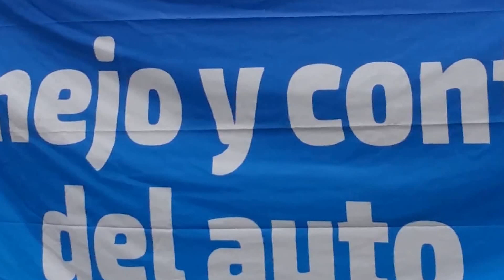Ford Driving Skills for Life 2016 Mexico Revista Auto Motores Informa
La segunda edición del programa de entrenamiento de manejo “Ford driving skills for life”–FDSFL, creado hace más de una década en Estados Unidos por la Fundación Ford, que tiene como objetivo proporcionar herramientas de conducción teóricas y prácticas a jóvenes, las cuales permitan alcanzar destreza y habilidades para el manejo responsable de su automotor, se realizó en la Ciudad de México, en la sede del Estadio Azteca.

Bajo un ambiente de seguridad y con la asesoría de pilotos profesionales, Ford Driving Skills for Life busca que los jóvenes a través de prácticas activas aprendan habilidades tales como: evitar situaciones de peligro, a recuperar el control del vehículo y a tomar decisiones responsables al conducir.  Los jóvenes universitarios complementarán el aprendizaje con pláticas otorgadas por especialistas relativas a las precauciones al manejar cerca de vehículos pesados, tiempos de reacción ante un peligro potencial, así como recomendaciones que deben considerar previo a encender su automóvil.